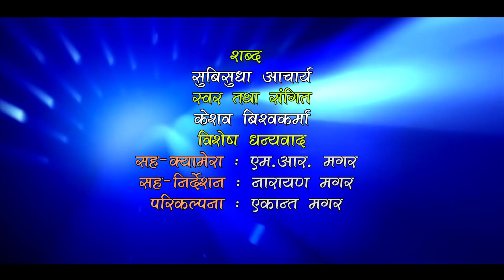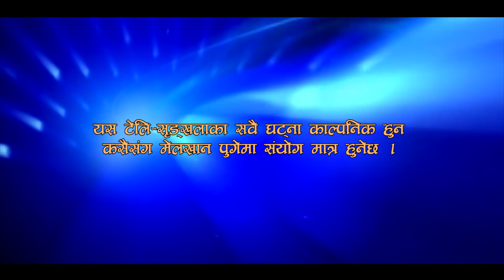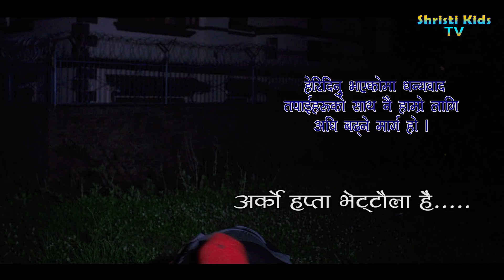अम्रिकामा बुढी आमै भाग - 10 AMRICAMA BUDHI AAMAI COMEDY -10, Flashback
अम्रिकामा बुढी आमै कमेडी भाग - 10, Newstory Flashback
AMRICAMA BUDHI AAMAI COMEDY SERIAL Episode - 10

Writor/Director
Subisudha Acharya
Asst. Director : Narayan Magar
Camera : M.k. Magar
Concept/A.D. Ekanta Magar
Special Thanks :
Mausham Shresta, VA, USA & TASTE OF SPICE family Fredericksburg VA, USA.
Family Sekuwa Carner Swoyambhu Thulobharyang
Artists :
Shristi Acharya (5 year old girl),
Subisudha,
Bhim Dahal,
Ekanta Magar,
Arpana Pokhrel,
Motiram Magar,
Yelen Magar,
Sani Sunwar,
Maya Tamang,
Deepa Poudel
Khusikha Magrati
Bimala Tamang
Sabita Tamang
Tekendra Karki
Mitra KC,
Bhimsen Gautam,
Susmita Khatri,
Deu Dahal, Sony Dahal
Lyrics : Subisudha Acharya
Music/Vocal : Keshav Biswokarma             Studio :

Editor : Ekanta Magar

All the Audio and Video Available only on Shristi Kid’s TV.

All the Audio and Video rights of the Music Video is owned only by Keshaba Acharya, Fredericksburg, VA, USA
any copying is illegal.

यस च्यानल मा रहेका गीत, संगीत तथा Video हरु कपि, Download गरी अन्यमा upload गरेको पाइएमा अमेरिकी कानुन बमोजिम कडा भन्दा कडा कारबाही गरिनेछ ।

Category : Entertainment